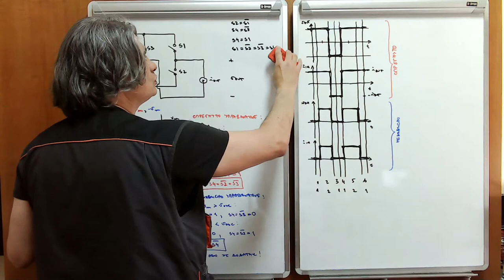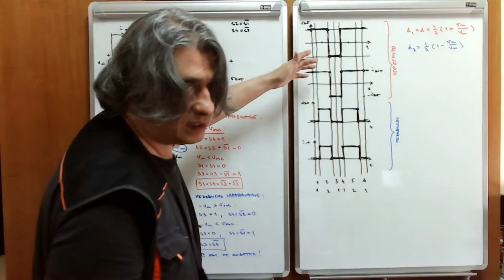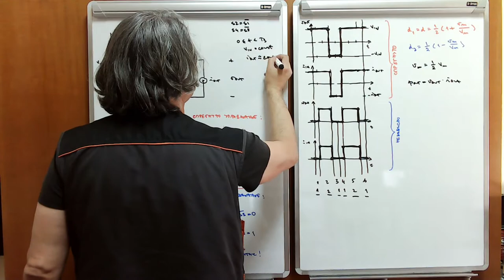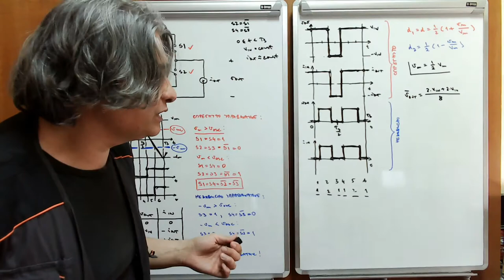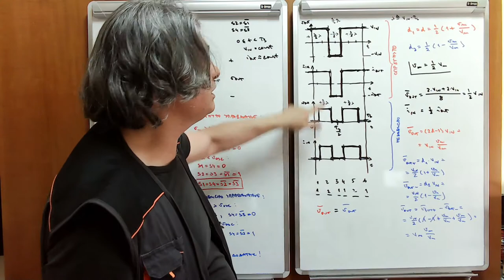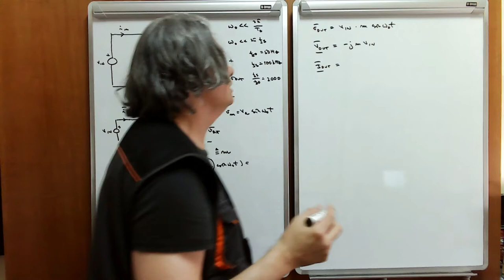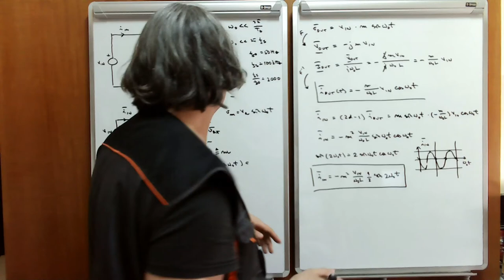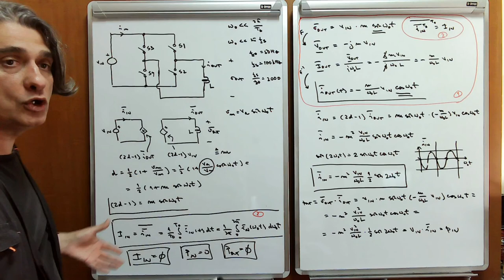EE w14 l1